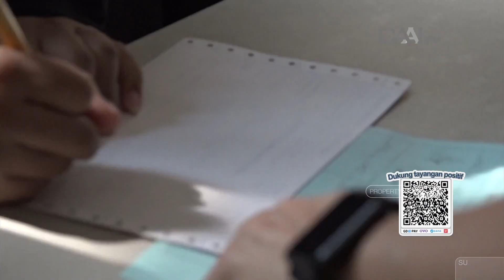Berjuang Menanti Kesembuhan | Profil Penerima Bantuan Tzu Chi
Cinta kasih relawan wilayah Tangerang bagi para penerima bantuan Tzu Chi hingga kini masih terus bergulir. Setiap bulannya bantuan berupa biaya hidup, susu, pampers dan bantuan pengobatan rutin diberikan untuk menunjang kehidupan penerima bantuan. Seperti yang diberikan kepada Handra Handreas diwakili oleh kedua orang tuanya setiap bulan mereka datang untuk mengambil bantuan berupa biaya transportasi untuk berobat sang anak.